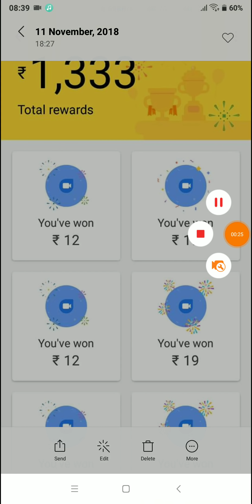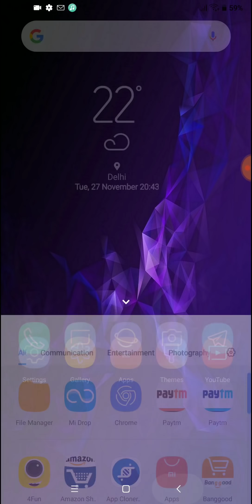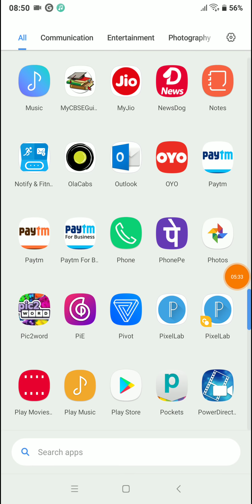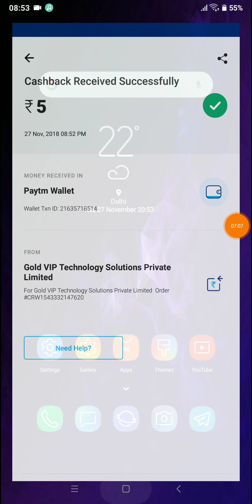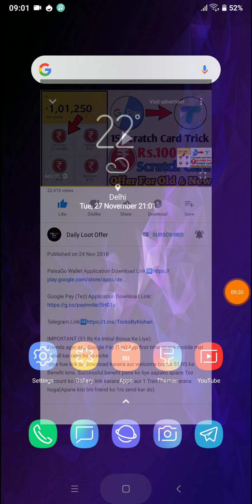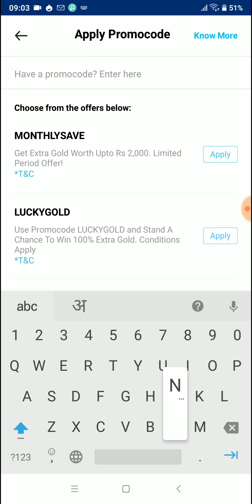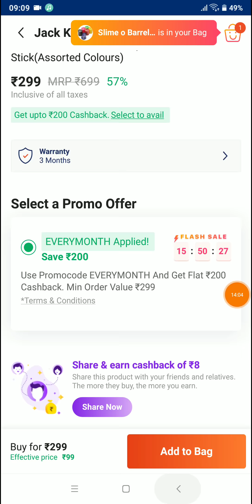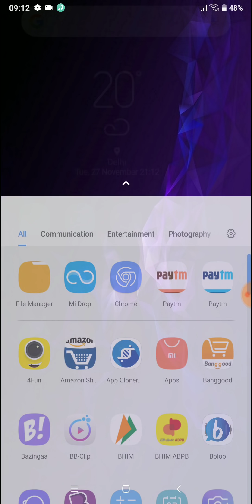Google Pay (Tez) Google Duo Scratch Card Trick For Old & New Users + Earn Upto 30 Scratch Card Trick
RozDhan App Refer Code➡️00G4UG

Important Note➡️

Signup And Get Rs.50 Free Paytm Cash You Can Able To Withdraw Your Amount Rs.200 Free Paytm Cash Paytm Cashback Offer Paytm Gold Promocode Offer 2018 Google Pay Tez Google Duo 30 Scratch Cars Unlimited Tricks 2018

Google Pay
Google Files Go Offer 10 Scratch Card FREE
Files Go
Google Pay Tez Diwali Offer Injoy App Latest Tricks 2018
Google Pay Tez 2018 Scratch Card Tricks 2018 Paytm Cashback Offer Tricks 2018 Free Paytm Cash Rs.8000 Free Paytm Cash Tricks 2018 Latest ₹1 Lakh Scratch Card Tricks 2018 Google Duo 30 Scratch Card Tricks 2018
Paytm Cashback Offer 2018 Paytm Gold Offer Google Pay Tez 30 Scratch Card Unlimited Tricks Google Duo Scrtach Card Tricks